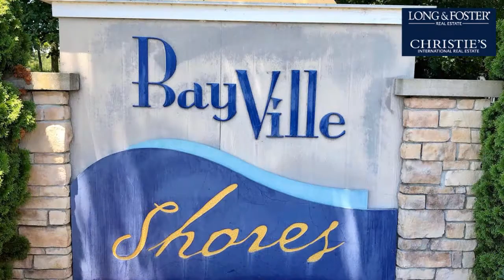Sale: 4 Beds - 3 Baths - 2700 sq ft - Selbyville - DE [$412,500] MLS #: DESU143450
-- SUMMARY:
Real estate for sale - Condo: 4 Beds - 3 Baths - 2700 sq ft - 38291 Osprey Ct #1166 Selbyville - DE [List Price: $412,500]
MLS #: DESU143450

-- DESCRIPTION:
Coastal living at its finest, this 4 Bedroom, 3.5 Bath pond front home has been meticulously maintained and was built by one of our established local builders.  An entry level Master Bedroom with full bath opens to the glass enclosed sunroom overlooking the pond. The main living area "Welcomes You To Paradise" and offers an open floor plan, extended living area, hardwoods, gas fireplace, tiled kitchen with stainless appliances and breakfast bar.  The 3rd level with a spacious Master Bedroom and Master Bath with double sinks, walk-in shower and jetted soaking tub is perfect for relaxing after a long day at the beach.  The community offers an Olympic size pool, Kiddie Pool, Community Exercise Room, Community Fishing & Crabbing Piers, Tot/Playground. Volleyball, Basketball, Walking Paths, boat ramp and under 3 miles to Fenwick Island and Ocean City.  Perfect for the buyer looking for a quiet waterfront community and a coastal lifestyle.